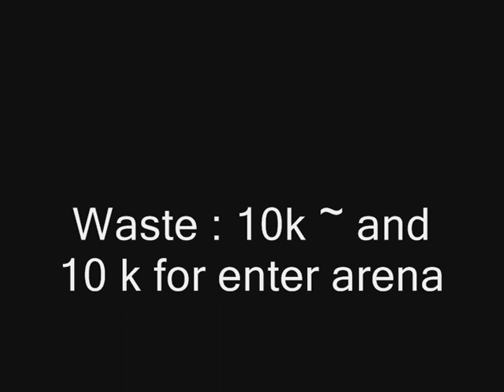Ciix 164 rp on Furora making Warlord Arena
RP from Furora is making Warlord Arena. Waste 10 k~